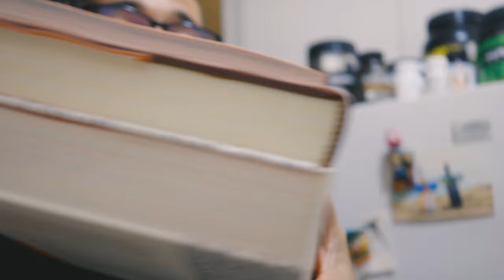The Carnivore Diet 2 0 How to Optimize Your Carnivore Diet!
For the past year I have been on a carnivore diet with great success.
However, over time I have found a way to make optimize this way of living and take it to the next level making it even more fruitful! (no punt intended).
Come with me and see what has been helping me out make this carnivore diet even better!